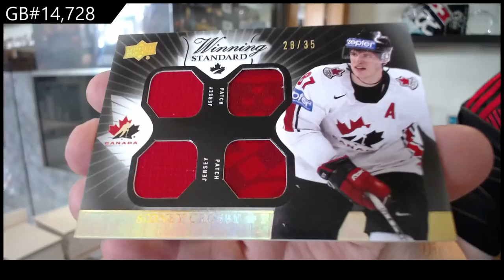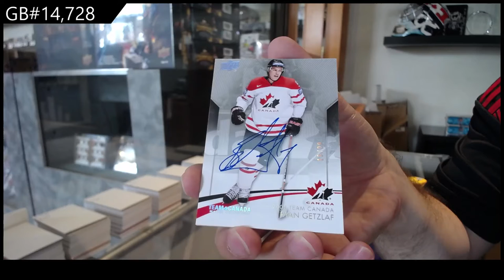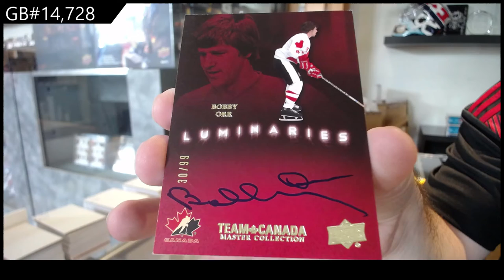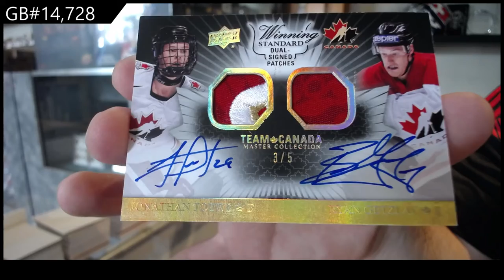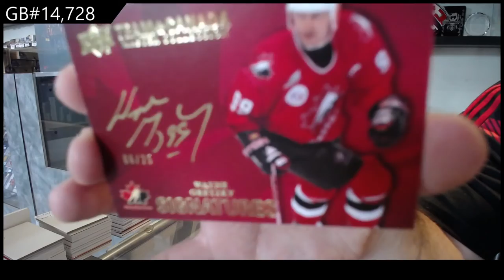2015 Upper Deck Team Canada Master Collection Hockey Box Break - C&C GB #14,728